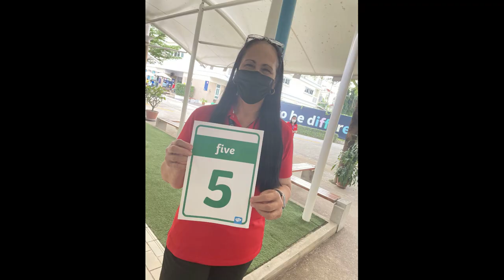STA Maths Day 2022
The countdown to this year's EYFS and Primary Maths Day has begun!

We hope you enjoy this video created by our STA teachers.